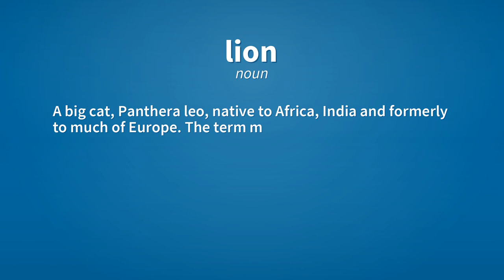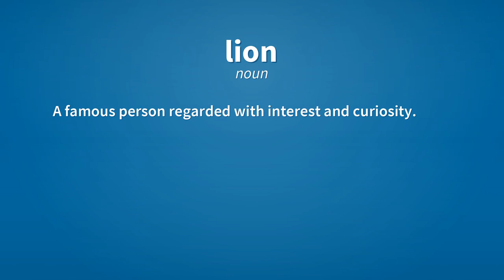Lion | Meaning of lion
See here, the meanings of the word lion, as video and text.

lion (noun)
    A big cat, Panthera leo, native to Africa, India and formerly to much of Europe. The term may apply to the species as a whole, to individuals, or to male individuals. It also applies to related species like mountain lions.
        Tigers and lions share a common ancestor from a few million years ago.

lion (noun)
    A Chinese foo dog.

lion (noun)
    An individual who shows strength and courage, attributes associated with the lion.

lion (noun)
    A famous person regarded with interest and curiosity.

lion (noun)
    A light brown color that resembles the fur of a lion.

lion (adjective)
    Of the light brown color that resembles the fur of a lion.

Reference:
    lion